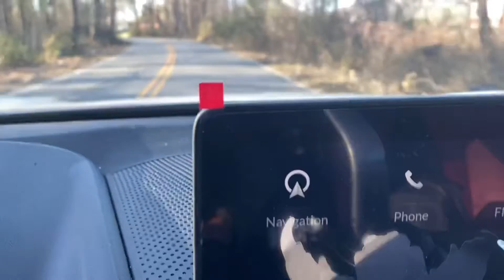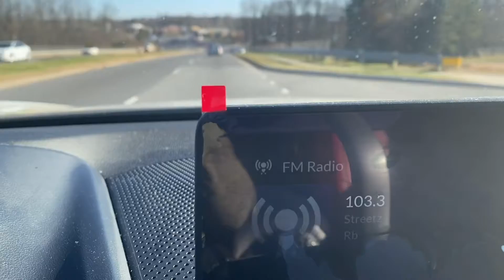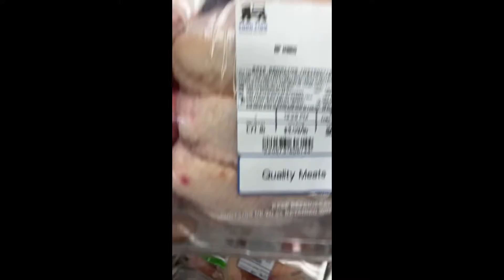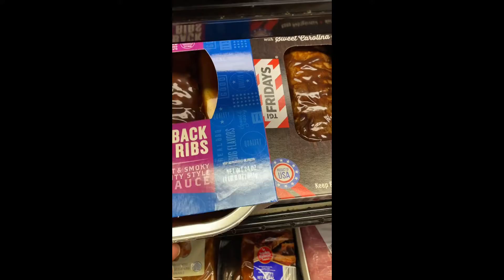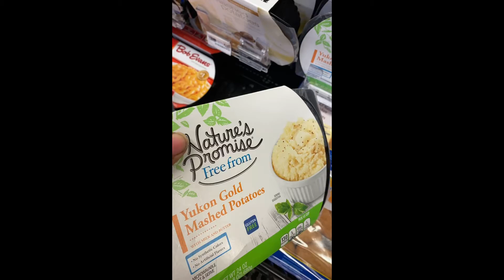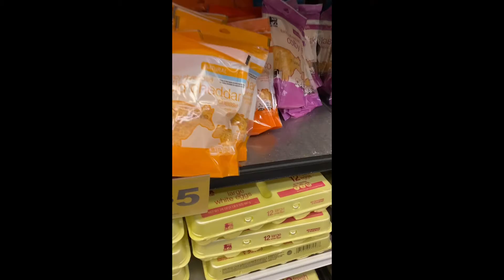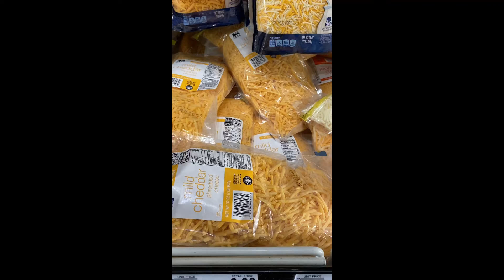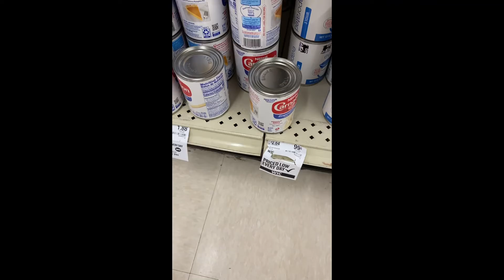RIDE ALONG TO FOOD LION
COME RIDE WITH ME TO MY JOB & FOOD LION SEE WHAT DEALS THEY HAVE.

Thanks for stopping by my channel I am a Mother of a fallen Soldier. My Son Justin Carr was shot by a stray bullet while attending a Protest in Charlotte, North Carolina that took place on September 21st 2016. He died the next Day the worst day of my Life. I started this channel to spread love, positivity and inspiration. But most importantly to keep my Son's Memories and legacy alive. I want to know and remember who my Son especially his Son because he never got to meet his Dad. He was born a month after I buried my Son He Lost his Life protesting at a Protest for Keith Lamont Scott who was killed by a police officer. My Son was passionate about Equality, injustice and having the same opportunity for our People as everyone else. My channel will have different content from hauls, wig reviews, cooking, vlogs, but most of all Love, Inspiration and Encouragement.